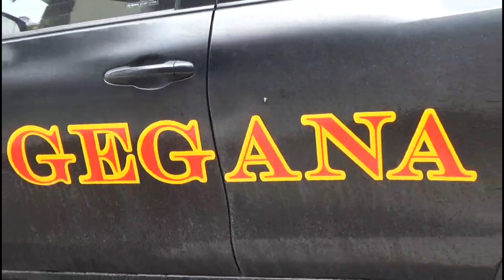Lagi Renovasi Rumah Tukang Temukan Benda Mencurigakan di Plafon, Langsung Bikin Geger!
Sedang merenovasi rumah, seorang pekerja menemukan benda mencurigakan di atas plafon rumah.